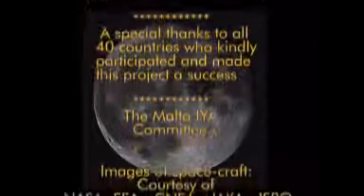Az emberiség Holdja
A máltai Apolen Obszervatórium elkészítette a Hold mozaikfotóját. 3:00-nál úszik be a képbe Jaksy Attila repülőgépes fotója.